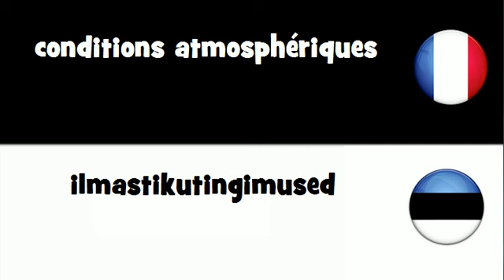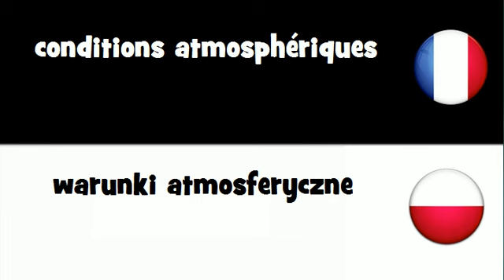VOCABULAIRE EN 20 LANGUES = conditions atmosphériques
frenchwithvincent VOCABULAIRE EN 20 LANGUES = conditions atmosphériques